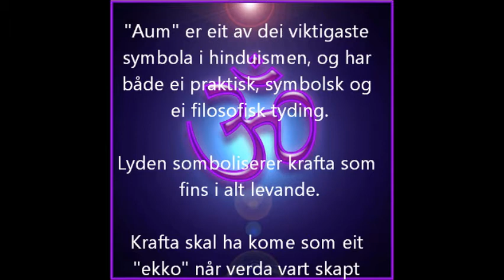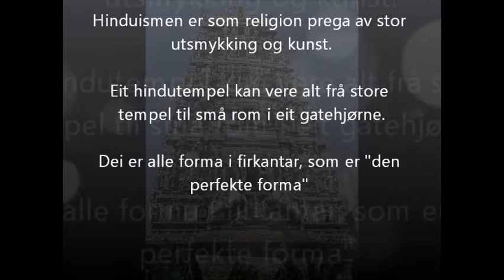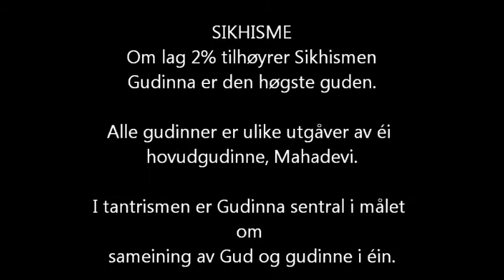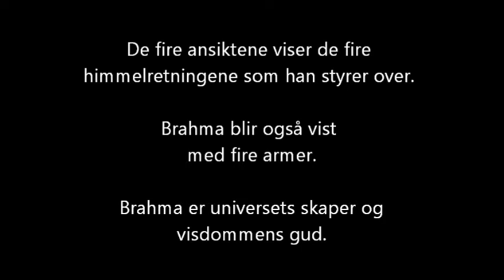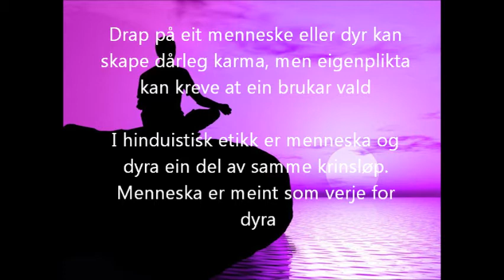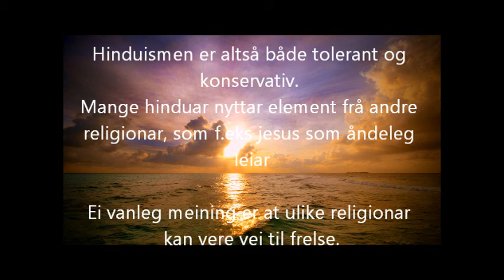Hinduismen.wmv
Fordypningsprosjekt for 3IDA om Hinduismen

Made by: Petter, Krister og Kjartan